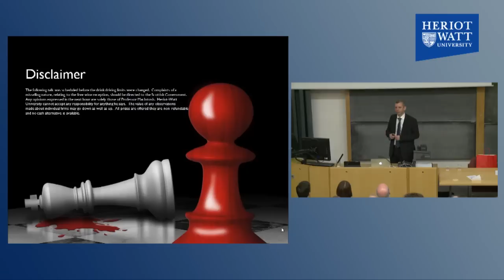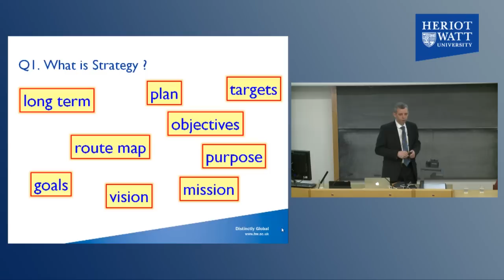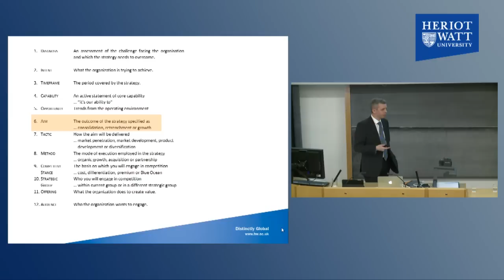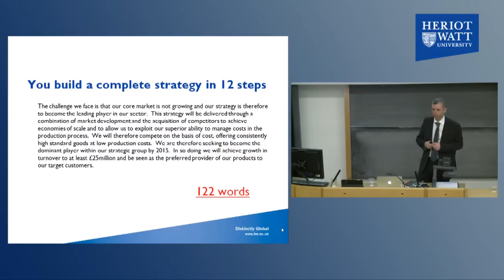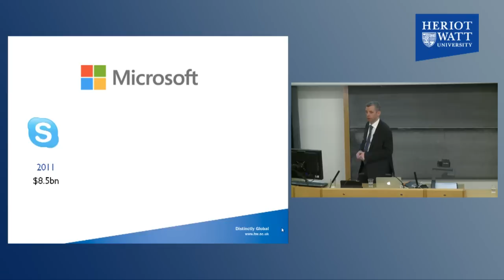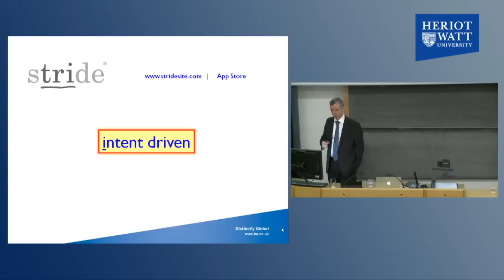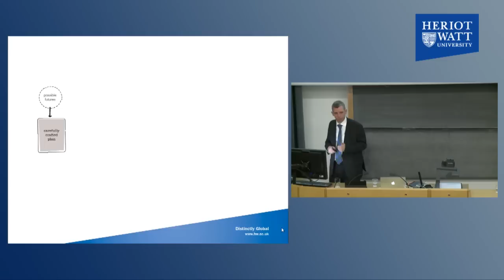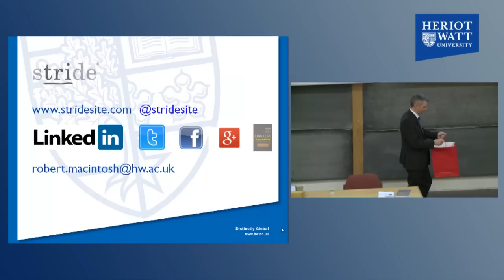Strategy: How to Play the Game - Inaugural Lecture of Prof. Robert MacIntosh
Inaugural Lecture of Professor Robert MacIntosh, Head of School of Management and Languages and Professor of Strategic Management, Heriot-Watt University, 10 December 2014

About the lecture:

Across the ages, strategy has helped groups and individuals build empires. In antiquity those empires were geo-political in their nature but modern empires are just as likely to be defined in terms of market dominance and revenue streams.

Professor Robert MacIntosh will show you how to play the strategy game by exposing the hidden order behind winning strategies. He will set out a clear, concise and structured approach to strategic management that has been developed through two decades of research.

Few plans, however well defined, survive first contact with the enemy so the lecture will focus on the critical role that strategists play in connecting plans to the lived reality of life complex and dynamic organizational settings.